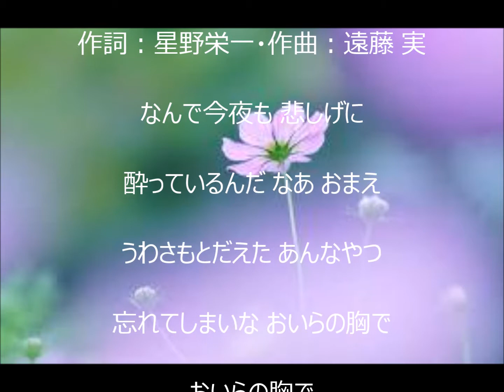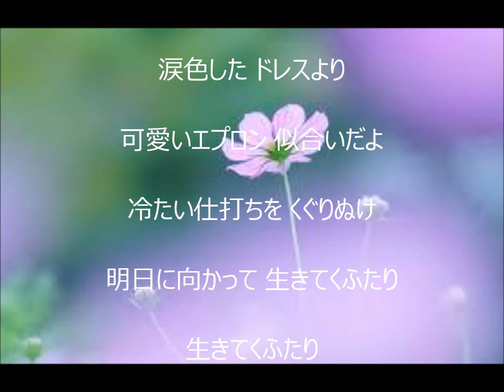いたわり 唄 渥美二郎 cover 太陽と月